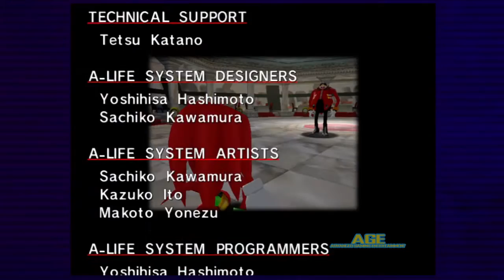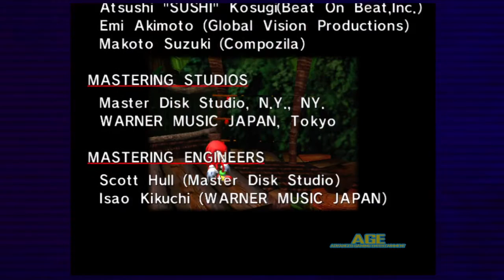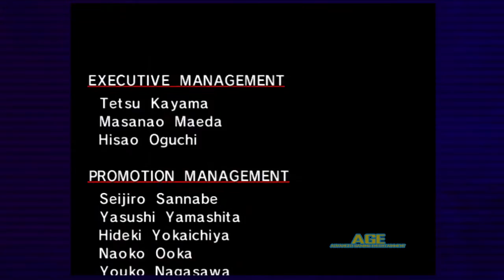Sonic Adventure DX (Xbox 360) - [Part 35 - Knuckles' Story] - Chaos 6 & Credits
Sonic Adventure DX (XBL) walkthrough completing Knuckles' story.

Knuckles have witnessed that Chaos has its strength increases by getting the next two Chaos Emeralds and Chaos has now have six of the seven Chaos Emeralds. Knuckles has the final task to defeat Chaos to return and restore the Master Emeralds. When the Master Emerald is fully, completely restored, the Angel Island becomes safe and secured. The true story could have been known but Knuckles can stay on this island for all times.